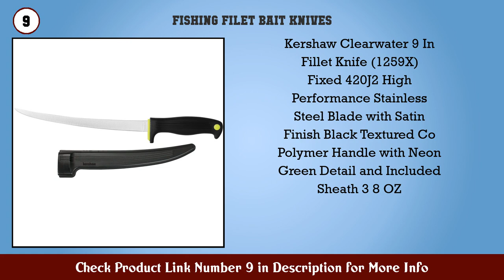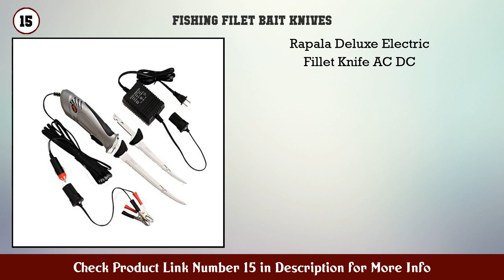Top 10 Fishing Filet & Bait Knives to buy in USA 2021 | Price & Review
Best Fishing Filet Bait Knives to buy in U.S.A

Find the links below to buy these products:

1. Bubba Li Ion Cordless Electric Fillet Knife with N...

2. Smith s 51207 Mr Crappie Slab O Matic Electric Kni...

3. BUBBA Multi Flex Interchangeable Blade Kits with N...

4. Rapala Fish N Fillet Knife with Sheath

5. Bubba 110V Electric Fillet Knife with Non Slip Gri...

6. Mister Twister 120V Electric Knife (Green Yellow)

7. Rapala Heavy Duty Electric Fillet Knife Grey Black...

8. BUBBA 9 Inch Tapered Flex Fillet Knife with Non Sl...

9. Kershaw Clearwater 9 In Fillet Knife (1259X) Fixed...

10. Guide Gear Deluxe Fish Game Processing Table with...

11. KastKing Fillet Knife 6 Inch Professional Level Kn...

12. Toadfish Stowaway 7 Folding Fillet

13. SAMSFX Fish Cleaning Board Tools Fillet Clamp w Sc...

14. Wild Fish 6 peice Fish Fillet Set Multipurpose Set...

15. Rapala Deluxe Electric Fillet Knife AC DC

Content of this Video:
10 best products to buy Fishing Filet Bait Knives U.S.A

Top rated Fishing Filet Bait Knives in U.S.A